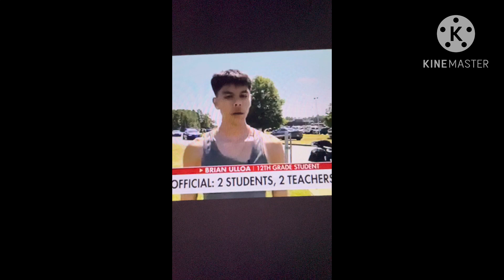2 Kids & 2 Teachers Was Shot & Killed By A 14 Year Old At A High School In Georgia & Arrested!